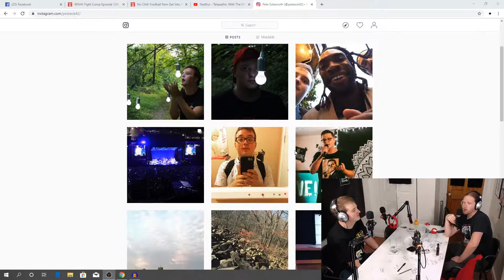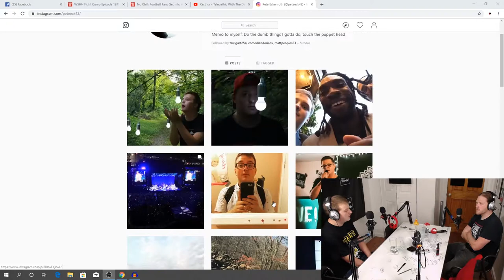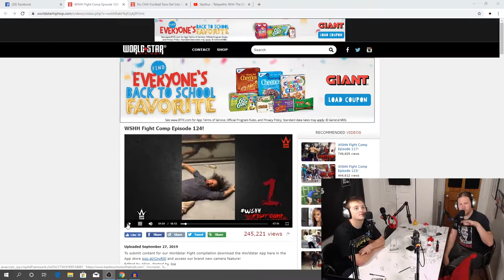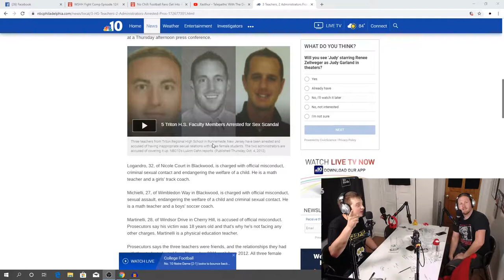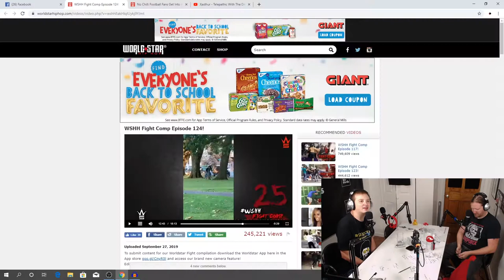The Magical Misery Tour - Episode #54 w/ Pete Eckenroth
Comedian Pete Eckenroth joins Jesse and Neil to discuss high school sex scandals, Produce Junction sex scandals, and the horrors of botched circumcisions.  Find him @PeteEck42 on all the things, and check out Cave comedy open mic every Friday at 17th and Arlington!